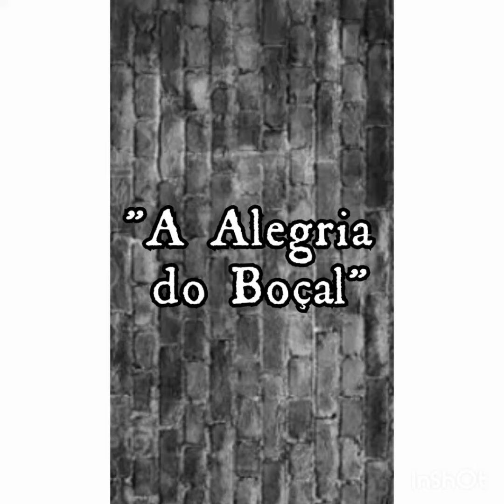68. Poesia: "A Alegria do Boçal"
Poesia: Mosaico da Vida, Fragmentos da Política & Miscelânea dos Sentimentos 💕

Disponível para venda.

Poeta: Antônio Galvão ✨